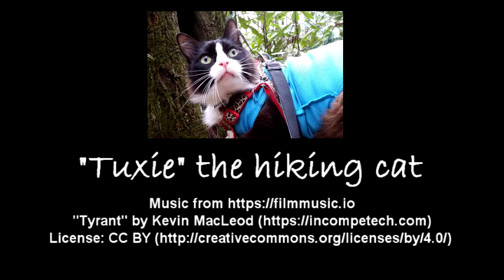AoW 4 7 21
The Custer County Chronicle Athlete of the Week for the week of April 7, track team member Anna Lewis, answers some questions in this week's "60 Seconds With," sponsored by Monument Health.